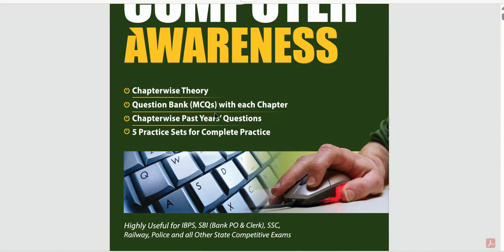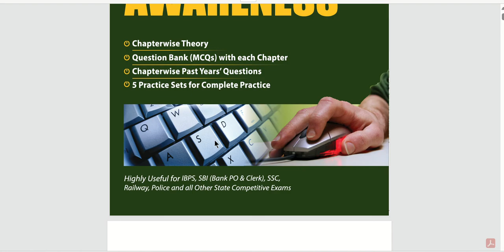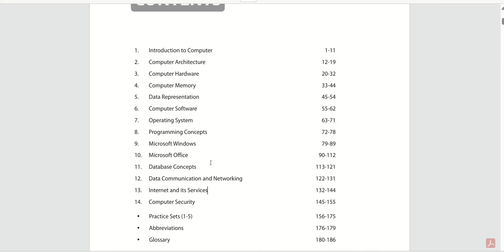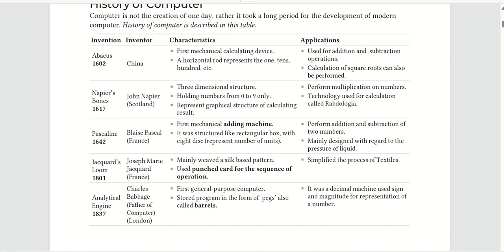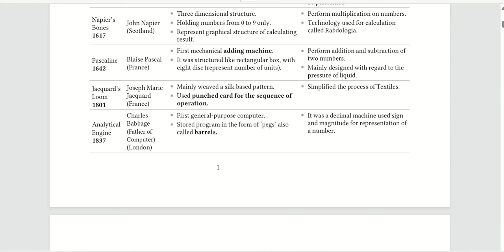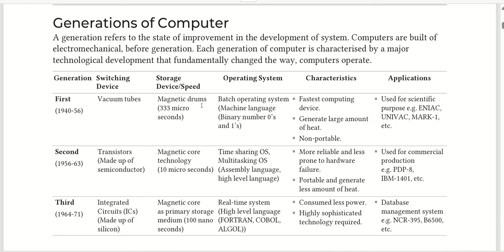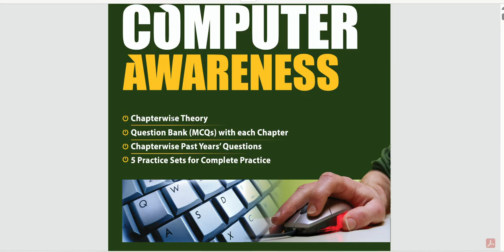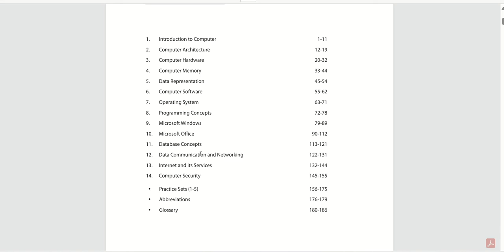GENERATION OF COMPUTER || HISTORY OF COMPUTER || MUST WATCH OJEE MCA.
Future India youtub channel only for Indian students who have struggle during studies and information technology and computer science are the future of India